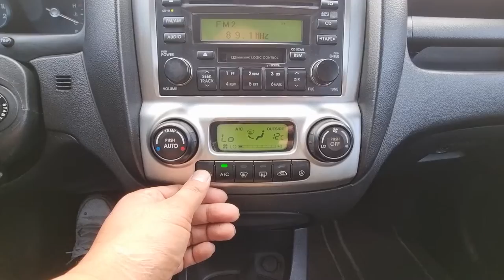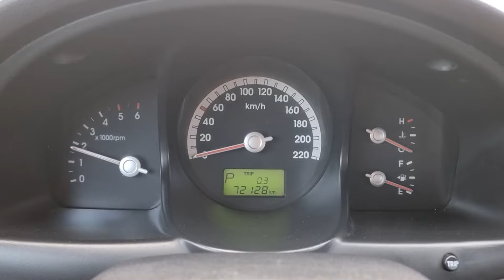2005 KIA SPORTAGE (5K001492). CARWARA Korea used car export. 기아 스포티지 중고차수출 카와라